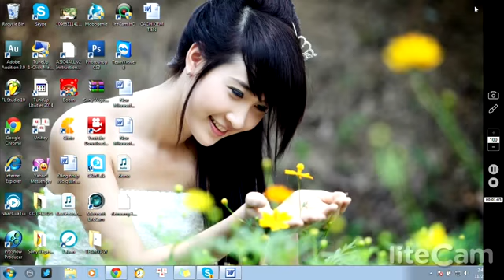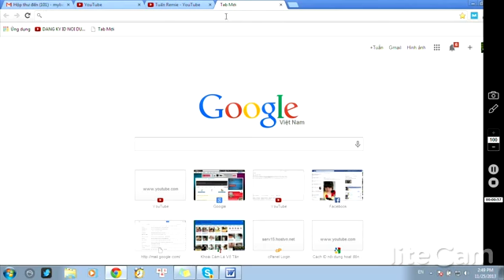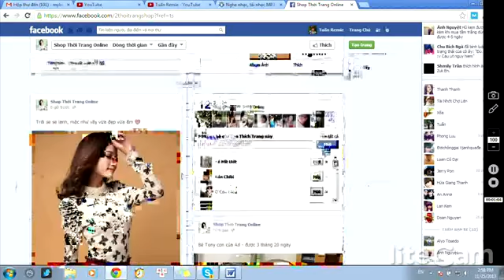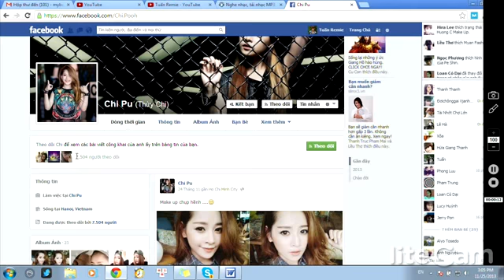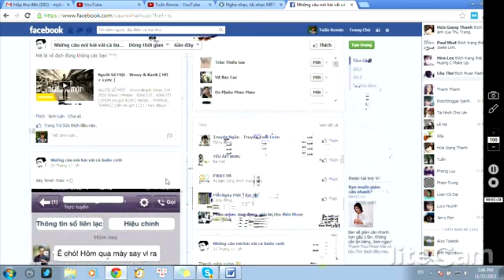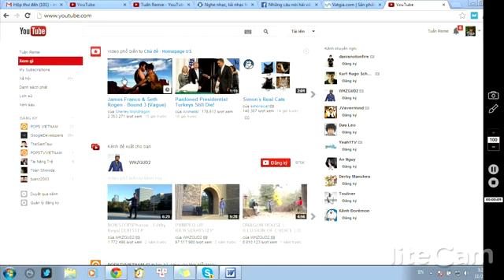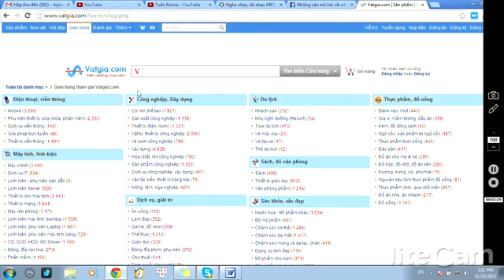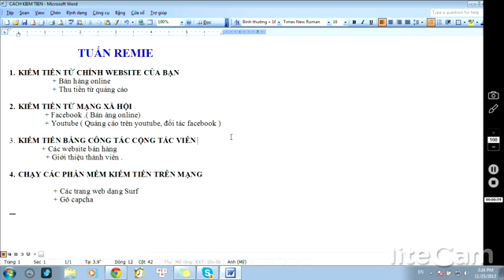Các cách kiếm tiền trên mạng hiệu quả ở Việt Nam Liệu có chính xác?